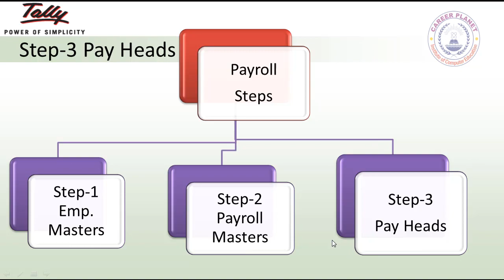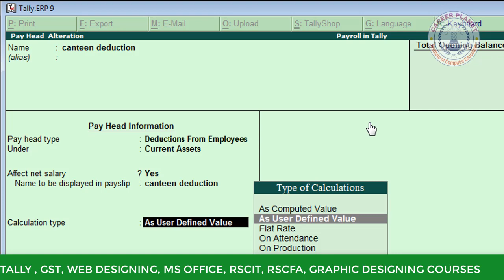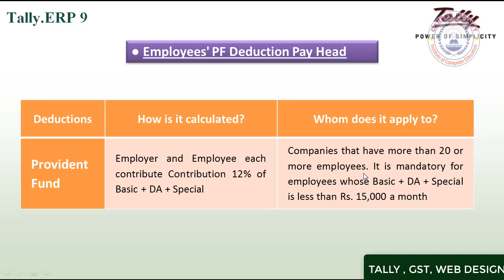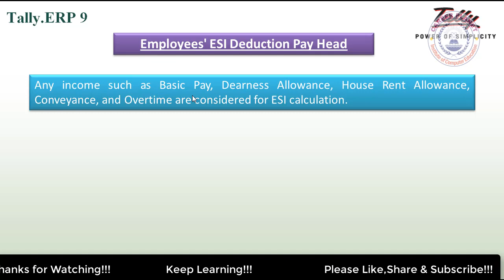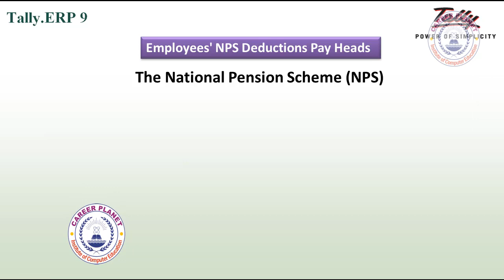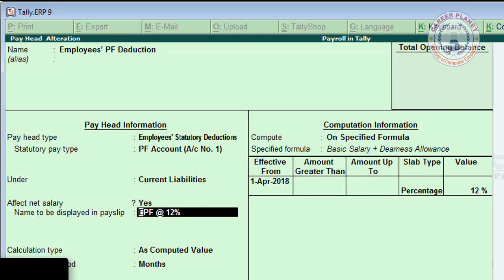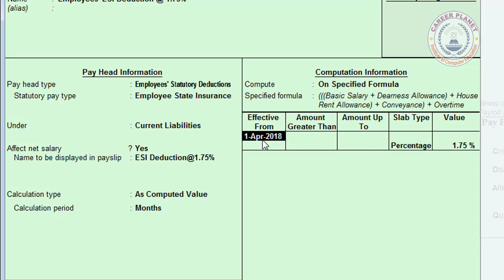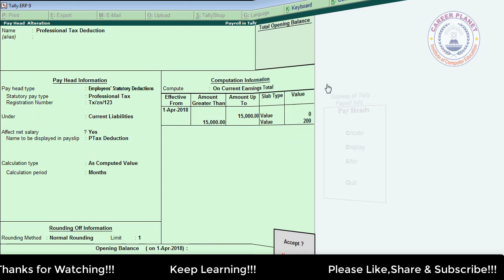Employee Deduction Pay Heads (Payroll) in Tally ERP 9 Class-4 | Payroll in Tally ERP 9 Part-112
Learn to create employee deduction pay heads (payroll) in tally erp 9. Income tax deduction, PF deduction, ESI deduction, canteen deductions, advance salary deduction, professional tax deduction, National Pension Scheme (NPS) deduction pay heads in tally payroll.

Learn all about the payroll in tally process in Hindi Step by step. You can learn how to work payroll deductions in tally. In this Tally ERP 9 Tutorial we explain how to do payroll accounting in Tally ERP. Using this video you can master yourself to create all deduction Pay Heads' for payrolls such as general deductions and statutory deductions. Step by step process guide to creating pay heads in tally payroll. Watch to learn complete payroll processing in tally erp 9.

This is our free online tally course. We provide tally erp 9 online classes. It is free tally accounting course. So you can learn and study tally accounting online. It is Full Step by Step Tally video Tutorial in Hindi. This Tally ERP 9 Video Tutorial based tally classes on Advance, Professional, expert Tally accounting course. It is a Part of RSCFA Course run by Career Planet. It is tally erp 9 certificate course with advance excel. You can learn tally erp 9 course in Hindi with GST.